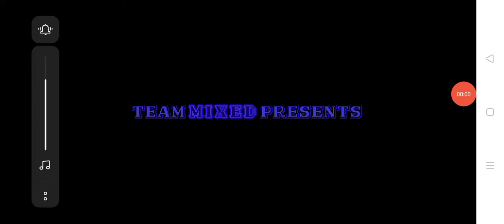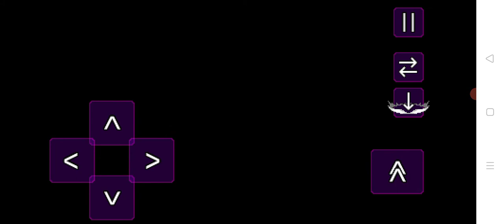Sonic the mixed island android port